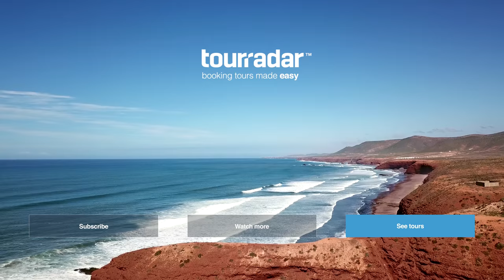Morocco Travel Guide: Marrakech, Atlas Mountains and Essaouira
On this trip you’ll be heading to Marrakech, the heart of Morocco, where spices linger in the market air, the sun sets on street performers, and the senses are treated to a whirlwind of sights and sounds. Discover life in the sprawling medina or get lost in the alleyways towards the souqs. Marvel at the tilework found in the royal Bahia Palace and Dar Si Said or learn how ancient traditions are woven into the fabric of Marrakech; there’s more than one way to fall in love with this cosmopolitan city.

Morocco is a North African country renowned for diversity, and this is one of the things that make it such a fascinating destination to visit. It’s a place where one will find many cultural influences, and the landscape offers visitors a chance to experience the ocean, Atlas Mountain peaks and the Sahara Desert all in one go. You might be travelling to one country, but in Morocco, there is a whole world to explore.

In Essaouira discover how coastal winds and different tribes can shape a port city. It’s a melting pot with Arab, Berber and European influences. While the sea attracts windsurfers, culture vultures flock to the medina’s alleyways for galleries and a spot of people watching. The vibrancy found in the country’s cities is matched by life in the Middle Atlas Mountains, where visitors can swap people watching and fortified walls for hiking, folk music and stargazing.

Observe nomadic shepherds, hike through limestone river canyons, enjoy impressive views and Berber hospitality and warmth as you make Midelt your basecamp for the Middle Atlas Mountains. As the sun goes down on the soaring peaks, the stars will light up the skies.

If we’ve inspired you to explore this north African country further, head over to TourRadar for all the different ways you can discover a world of flavour, culture and history in Morocco.